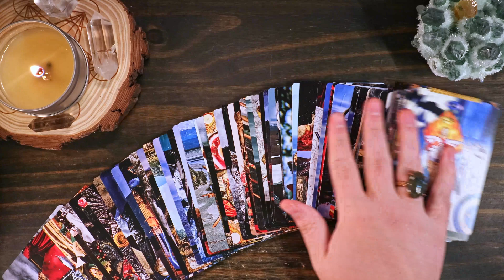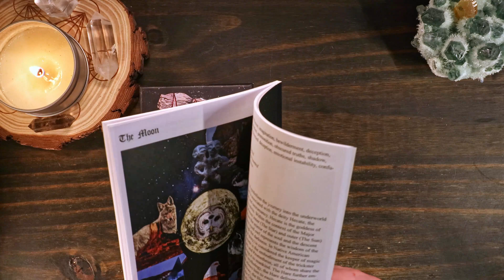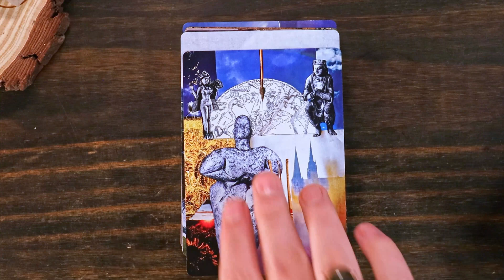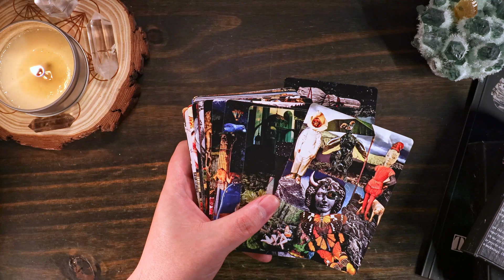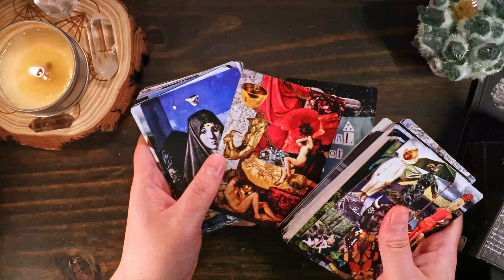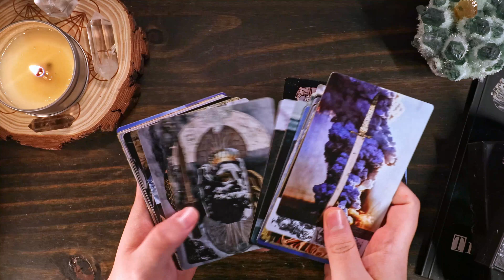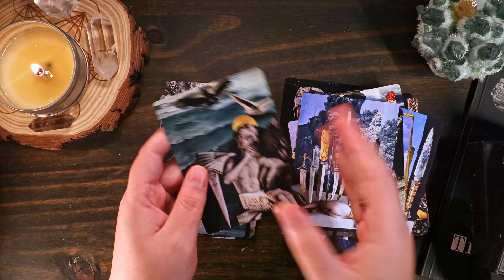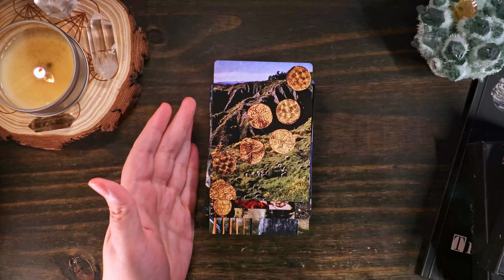Ritual Tarot - Tarot Deck Review & Walkthrough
Welcome to the Ritual Tarot by Tiera May. The Ritual Tarot follows the structure of the standardized Venetian or Piedmontese tarot. The cards are largely informed and inspired by the work of Pamela Colman Smith and Lady Frieda Harris; the artists who created the iconic imagery for the Rider Waite Smith Tarot and The Crowley Thoth Tarot. Every image in the deck was created using hand-cut paper collage.

00:00 - Unboxing
01:30 - Introduction & Overview
02:38 - Guidebook
03:56 - Packaging
04:51 - Cardstock
06:02 - Walkthrough
08:26 - Thoughts & Impressions
12:34 - Second Edition Differences
15:11 - More/Final Thoughts & Conclusion

This product was sent to me, free of charge, for the purposes of an honest review. My thoughts, views, and critiques are expressly my own.